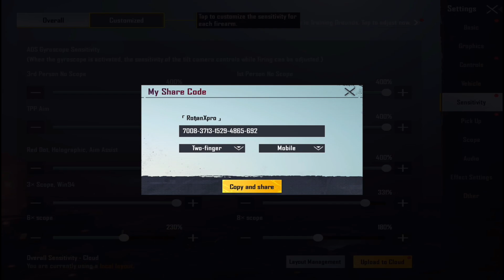BGMI Recoil Control Graphics Settings | Recoil Control के लिए क्या Graphics Matter करता है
Device - ipad Mini 5 ( 256 GB )
Old Device - Realme 6 ( 6/64 GB )
Inbuilt Screen Recodr

Queries Solved.

BGMI recoil control graphics settings

recoil control के लिए क्या graphics matter करता है

smooth Extreme recoil control

hdr extreme zero recoil sensitivity setting

bgmi best graphics settings

Bgmi 1.6 best graphics settings

1.6 Sensitivity settings

best sensitivity setting 1.6 update